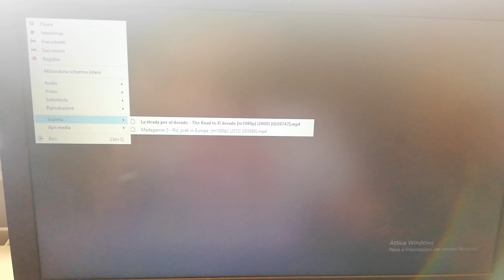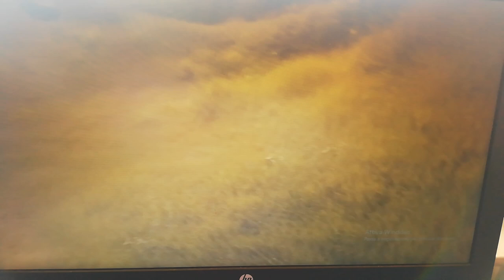Madagascar 3 Ricercati in Europa (2012) l Speciale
Questo è un Grande Studio d'animazione del 2012 di Madagascar 3 Ricercati in Europa che ha fatto sul Canale 303 Sky Cinema Collection Hd di Mattina alle 09.25 di Lunedì 07 Settembre 2020 della DreamWorks del 2012 di Madagascar 3 Ricercati in Europa a Me serve per la Descrizione di Madagascar 3 Ricercati in Europa a Raccontare a Stefania Pellino di Madagascar 3 Ricercati in Europa. Buona serata e buona Visione.